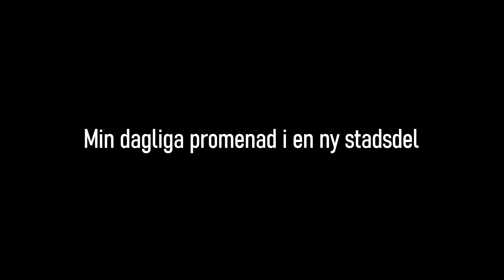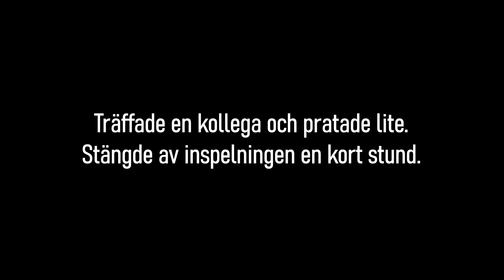27 jul 2022 | KNEIPPEN, Norrköping. En 38 minuter rundvandring i stadsdelen | 4K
Kneippen, tidigare Kneippbaden, är en stadsdel i Norrköping, vilken tillkom med sin villabebyggelse för överklassen kring sekelskiftet 1900.
Denna stadsdel i Norrköping är pampig. Speciellt ju längre ned mot Strömmen man kommer. Det ena huset är ståtligare (och förmodligen dyrare) än det andra.
Följ med så får ni se vad jag menar.

Tidskoder / Avsnitt
0:00 Intro
0:22 Kneippen
0:40 Djupsundsgatan
3:50 Backagatan
5:19 Gångväg mot Linköpingsvägen
5:52 Linköpingsvägen
6:38 Baldersgatan
7:31 Villagatan
7:44 Fortsatt Baldersgatan
9:18 Borgsgatan
10:05 Bragegatan
10:18 Fortsatt Borgsgatan
10:36 Kneippgatan
13:44 Stora Pensionatet
14:02 Vinkelgatan
14:18 Utsikt ned mot Strömmen
14:32 Fortsatt Kneippgatan
15:48 En liten röd stuga/hus
16:12 Fortsatt Kneippgatan
18:12 Älvgatan
19:22 Borgsgatan
19:37 Fortsatt Älvgatan
20:39 Villagatan
21:15 Samtal med kollega
21:40 Charmiga ICA Kneippen
22:20 Linköpingsvägen
22:37 Lötgatan
23:11 Almgatan
23:21 Fortsatt Lötgatan
24:22 Ljunggatan
24:33 Vidare på Lötgatan
25:20 Vinkelgatan
25:38 Ännu mer Lötgatan
27:31 Lokegatan plus Veterankraft.se
30:06 Nubbgatan
30:17 Fortsatt Lokegatan
31:41 Ljunggatan / Villastadsskolan
33:37 Rågatan
33:53 Fortsatt Ljunggatan
34:33 Tillbaka på Djupsundsgatan
35:57 En Humla
36:19 Sista biten Djupsundsgatan
37:55 Rundvandring slut / Outro